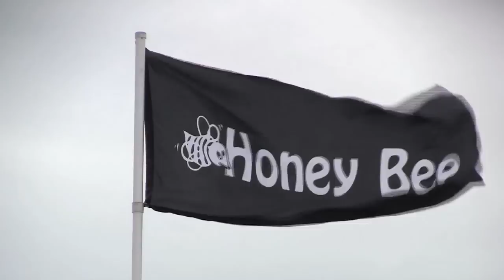Honey Bee Manufacturing Ltd.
Honey Bee Manufacturing Ltd. was incorporated in 1979 and is located in Frontier, Saskatchewan, Canada. The company has over 100,000 square feet of production and warehousing space. Honey Bee started out manufacturing rod weeder attachments for tillage equipment and has expanded over the years into a diverse offering of harvesting equipment including, draper platforms (grain belt header, WS grain belt swather, rice belt header, grain belt PLUS) that attach to most combines and many of the windrower tractors on the market today. The draper platform technology continues to prove itself in many countries of the world and in a wide variety of crops and conditions. Honey Bee has an established dealer network in Canada, the United States and Australia.

Current Products and Services

Grain belt headers, WS grain belt swathers, grain belt PLUS, rice belt headers and rod weeders attachments.